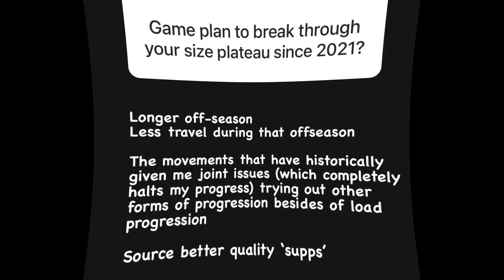Why People should be careful about PED's and Gear + Madelman looking massive + Hassan back to work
Why People should be careful about PED's and Gear + Madelman looking massive + Hassan Mostafa  back to work , Terrence Ruffin's plan for 2024
Timestamps
0:00 Terrence Ruffin
0:44 PED's
1:15 Hassan Mostafa
2:20 Madelman
*Interact with me on social media*

Code :rogier25